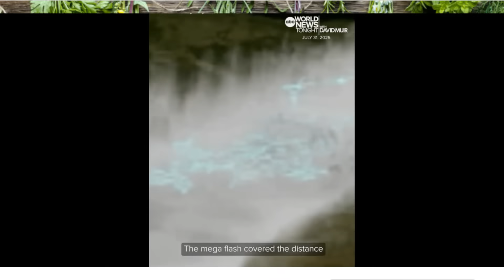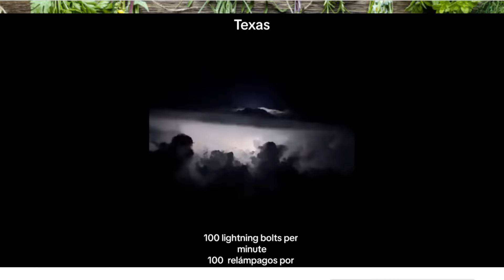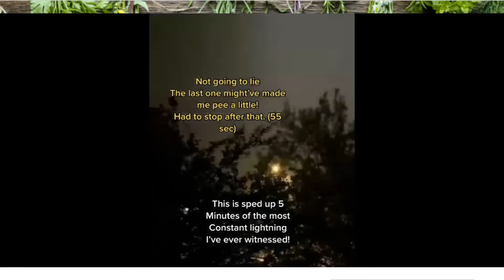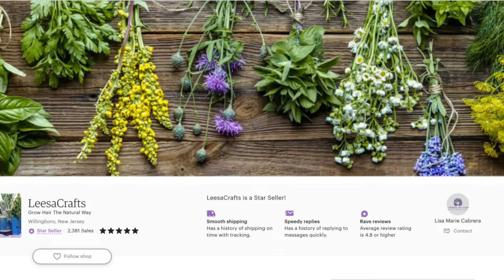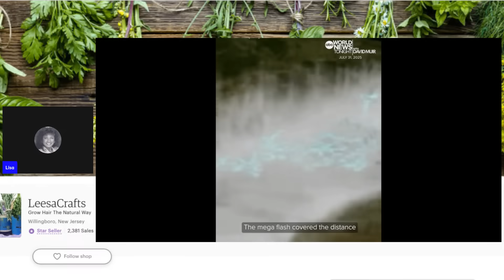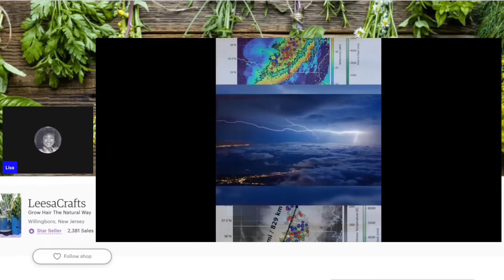Record-Breaking: 515-Mile Lightning Strike SHOCKS Texas!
🌩️ A 515-mile lightning bolt just struck across Texas — breaking records and leaving experts stunned. This is the longest lightning strike ever recorded, and it’s changing what we know about extreme weather.

In this video, we dive into the science behind the 515-mile lightning strike, how it happened, and what it means for future storms. See rare footage, expert reactions, and the latest on Texas’s storm season.